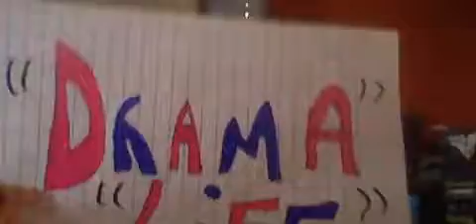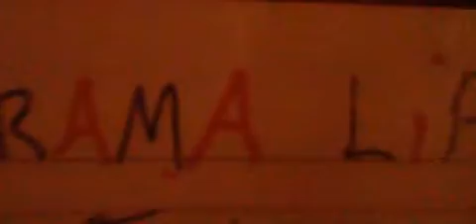Regrets ep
Tentions are high in california as cevin is so mad at morgan and tells him the weddings off
morgan is so hurt by cevins remark and decides to go for a walk
but then morgan decides he's hungry and goes to the chippy for something to eat , till he then bumps into a girl and ... starts to flirt with her .. oh morgan
so he asks the girl if she wants to hang out with him and she agrees and they both eat together
till the girl asks morgan if he fancies a night out in town
so morgan goes with the girl and as they have a good time till morgan then twigs what the heck is he doing
as cevin's sister willow  catches morgan with a girl and goes straight to cevin about it
but what happens next ?

hint : (keep watching and find out )